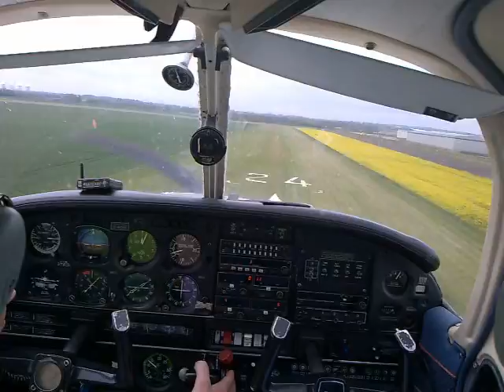Landing on runway 24 Sherburn In Elmet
Landing back at Sherburn in Elmet airfield on runway 24 grass on 14/05/2010 in a PA28 G-BODE after returning from Humberside airport.
Slightly too fast and too high on the last part of the approach. Filmed on a Nokia N86 8MP.